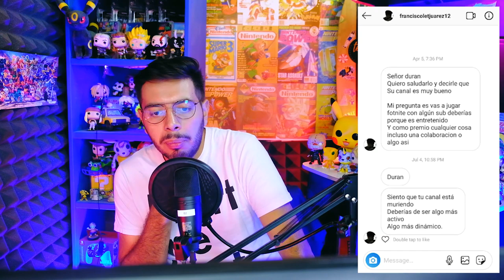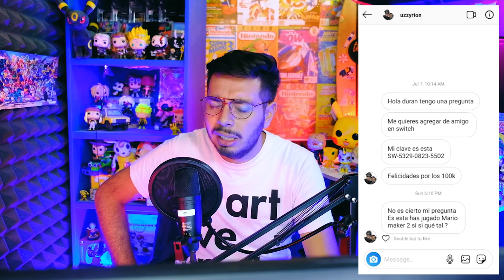Area 51 y Nintendo, Adios Pavos Gratis de STW y Twitch muere con Fortnite - Noticiero Wefere Juegos